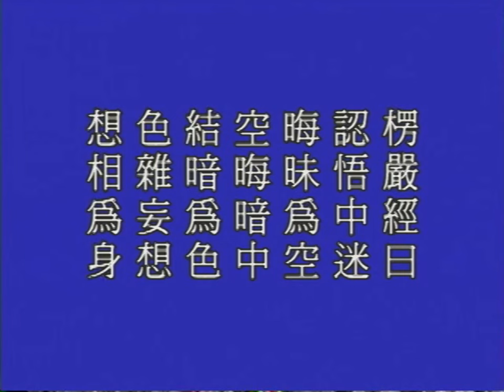你怎麼迷的呢?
本性裡面智慧光明，在我們佛教的名詞稱之為菩提。但是迷了以後，菩提就變成煩惱，我們在大經上常看到，生死即涅槃，煩惱即菩提。煩惱跟菩提是一樁事情。覺悟了，煩惱叫菩提；迷了，菩提叫煩惱。它是一個東西，一個覺，一個迷。生死、涅槃也是如此，覺悟了，叫它做涅槃；迷了，叫它做生死，是一樁事情。我們今天在迷，所以我們的色身是煩惱之所變現；煩惱就是性光迷失了，變成了煩惱。諸佛菩薩的色身是性光之所變現，我們六道凡夫性光變成了煩惱。煩惱就是性光，性光就是煩惱。但是變成煩惱，變成現在這個色身，所以用影來比喻，自性智慧光明是體，這個體的影子，那就更不實在，所以這個身體更不實在。
　　此世此身，此世講我們的世界，世界是假的，千萬不要誤會，以為這是真的。現前我們這個身體，就像經上講的，與泡影同一緣生。可見身世，亦與泡影同一虛妄。這都是事實，身體很脆弱，這個世界也很脆弱。豈可迷為真實，你要是把它當真，以為它實有，這個錯了，與事實真相完全不符合。下面引《楞嚴經》的一段經文來說明，這一段經文在《楞嚴經》裡頭也是非常重要的一段。
　　【楞嚴經曰；認悟中迷，晦昧為空。空晦暗中，結暗為色。色雜妄想，想相為身。】
　　經文只有六句，這六句把宇宙人生的來源、形成、變化，說得清清楚楚、明明白白。如果不是究竟透徹的明瞭，絕不可能用這麼簡單的語句，就把它講得清清楚楚。起因是什麼？認悟中迷；這一句就是講的無明，一般經上常講的「一念不覺而有無明」，這句話就是一念不覺而有無明，這個就迷了。為什麼會迷？那個原因就是第一個字「認」，這個東西麻煩。也是《楞嚴經》上說的，富樓那尊者問釋迦牟尼佛：為什麼會起無明？無明起了以後，我們變成凡夫，我們要費許許多多時間去修行，把無明破掉再恢復自性。恢復自性之後，什麼時候再會起無明？這些問題是大問題，根本的疑問，富樓那尊者在楞嚴會上都替我們提出來了。世尊解答，為什麼會有無明？佛講得很明白，「知見立知，是無明本。」無明的根本，就是知見裡頭你再立一個知見，這就是無明本；在這句話裡頭，認，這個認就是立知。這個話意思很深，我們還是很難懂。
　　什麼叫知見？知見是本有的、是本能，是真的不是虛妄的。我們今天睜開眼睛，外面境界看得清清楚楚、明明白白，這在佛法叫知見，這是真的不是虛妄的。你怎麼迷的呢？你在這個知見裡頭再去建立一個知見。怎麼再去建立一個知見？我們看這個，這是花，這是葉子，迷了！這就是無明本。這不叫花，叫什麼？那你就迷得更深，愈迷愈深了。這個意思，佛法沒到中國來，我們中國的老子懂得，「名可名，非常名；道可道，非常道。」所有這些名相是人給它起的，我給它起這個名，他給它起那個名，各人起的不一樣，於是就有爭執，就有誤會，麻煩就來了。這個立知，立知就是妄想。你在一切境界裡頭，沒有妄想，沒有分別，沒有執著，你所見的境界就是一真法界，這就是佛菩薩的境界。所以佛菩薩沒有煩惱，法界是平等的，法界是一如的，法法皆是。一有分別執著，麻煩大了，一如、皆是都沒有了。